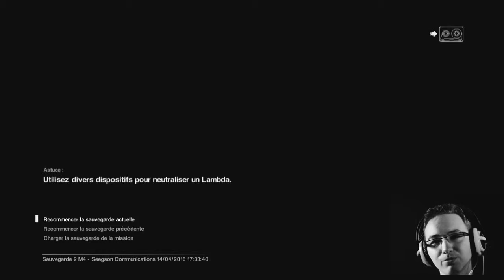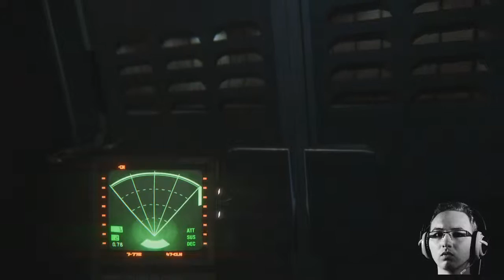LET'S PLAY ALIEN ISOLATION EPISODE 6 - JE LES HAÏS